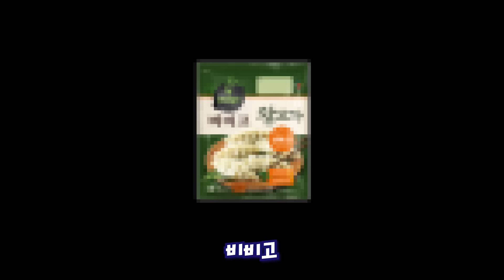비밀금고 안에는 뭐가 있을까?? - 어메이징프로그(Amazing Frog) - 겜브링(GGAMBRING)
제발 빨리 업댓 좀!!!

애니원 | 매주 토요일 오후 3시!
챔프 | 매주 화요일 오후 4시!